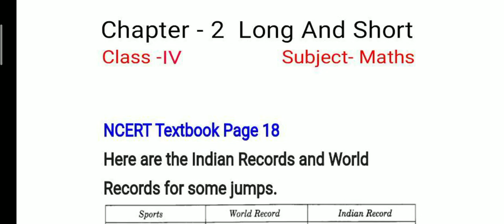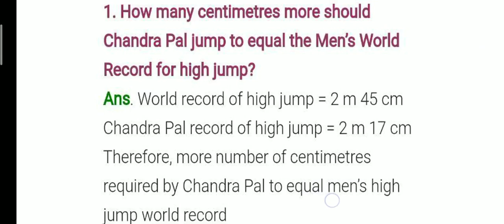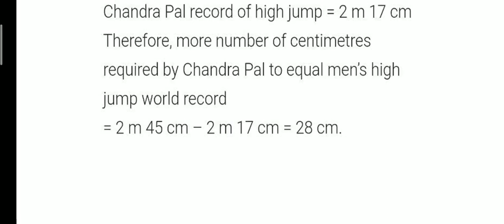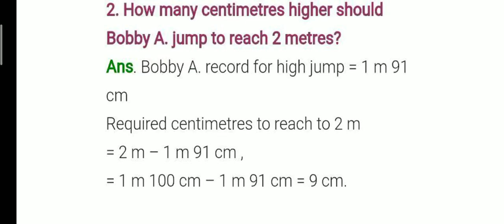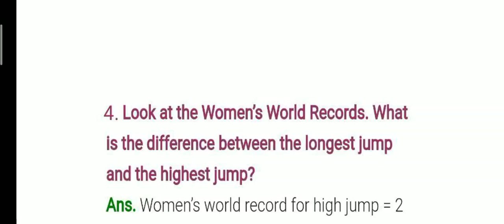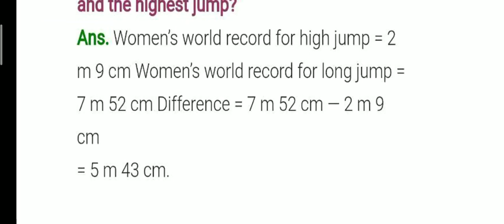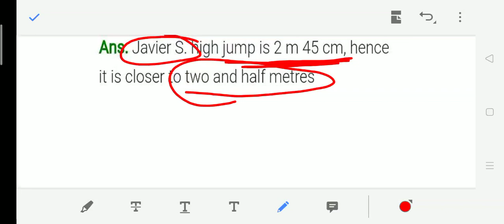Chapter - 2 Long And Short (Part 5)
CLASS - IV
SUBJECT - MATHS
BOOK - MATHMAGIC ( NCERT )